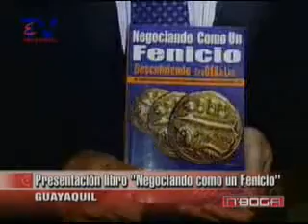Presentación negociando como un fenicio